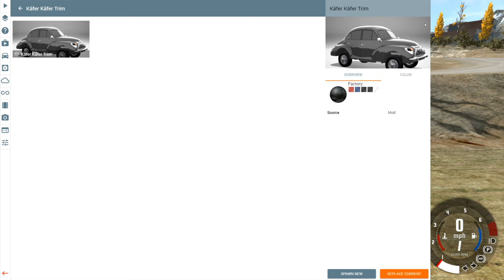Automation - Beam NG - Etwas Nachschlag - Let's Play #5.2 - deutsch - german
BeamNG

Genre: Simulation, Strategie, Early Access
Entwickler: Camshaft Software
Publisher: Camshaft Software
Veröffentlichung: 12. März 2015